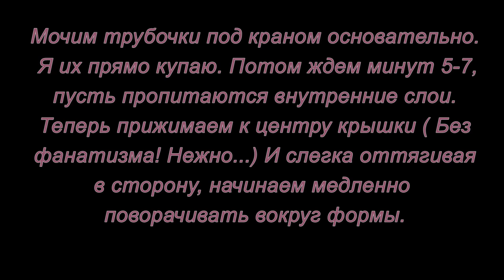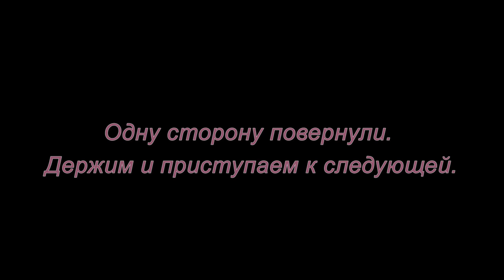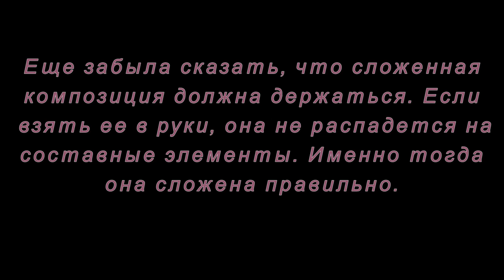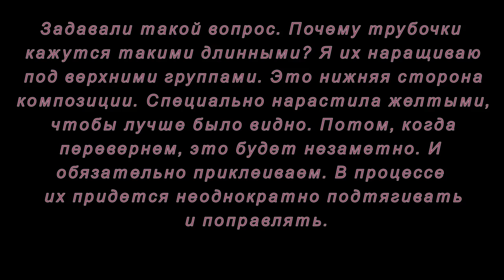Плетение из газет. Ажурные крышки. Мастер-класс.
В этом мастер-классе вы узнаете некоторые секреты плетения ажурных крышек из газетных трубочек. Автор ЛеСок. Музыка Mike D.